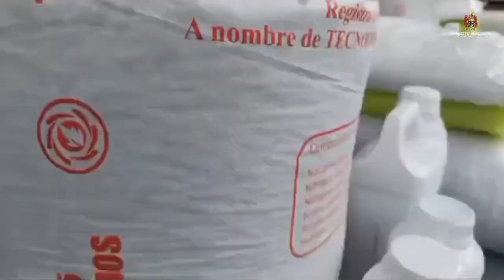Gobierno le apuesta a la transformación en Argelia; se implementa sustitución de cultivos ilícitos